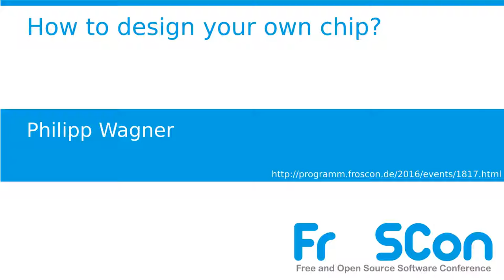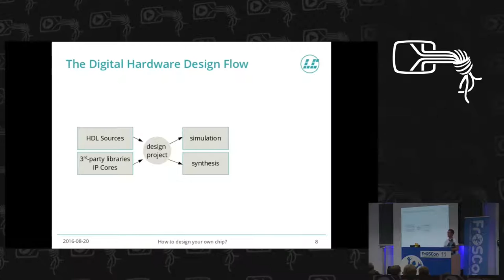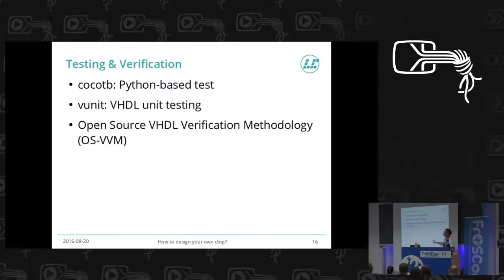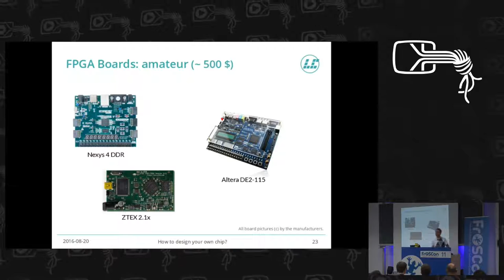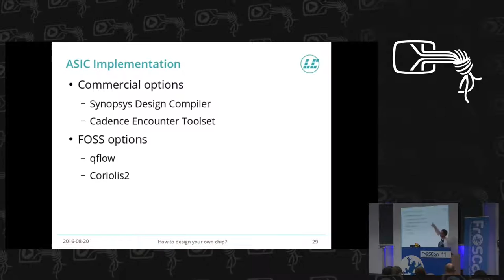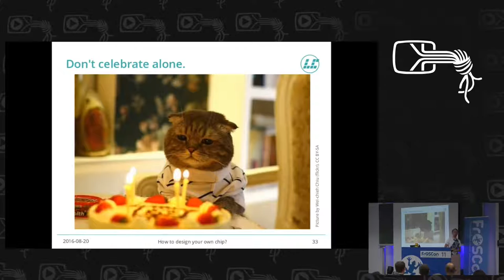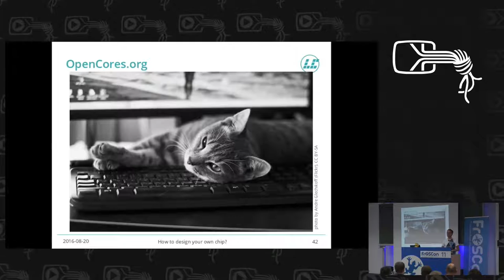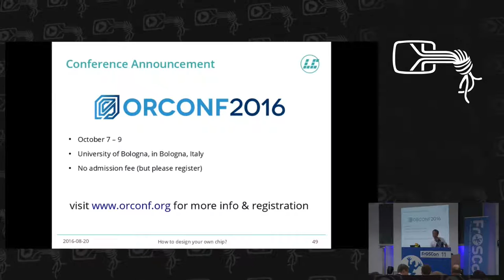Philipp Wagner: How to design your own chip?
Buy hardware, write software -- this is the basic rule we in the FLOSS community followed for many years. But things are changing. Today it is easier than ever before to create own digital hardware, aka. "chips."

In this talk I'll show give a introduction into what (in terms of tools, knowledge and other factors) is required to get a digital hardware design up and running. I'll also show how to get started: where can I find the community to get help and existing code? What existing projects can I contribute to?

Philipp Wagner